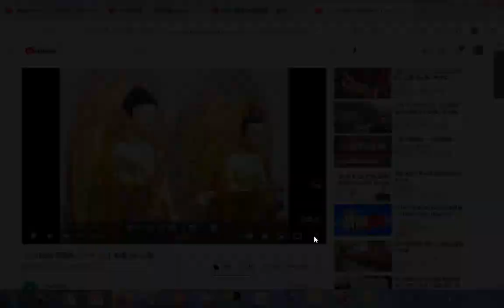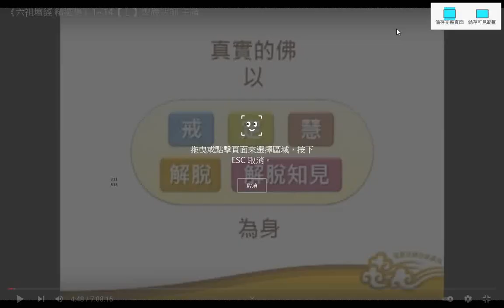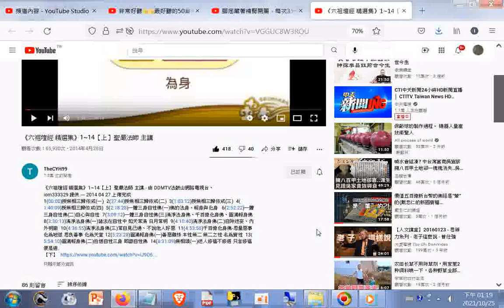分享#《六祖壇經 精選集》1~14【上】聖嚴法師 主講+網址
閩南語讀經影片合輯